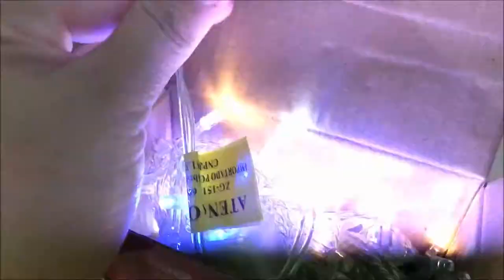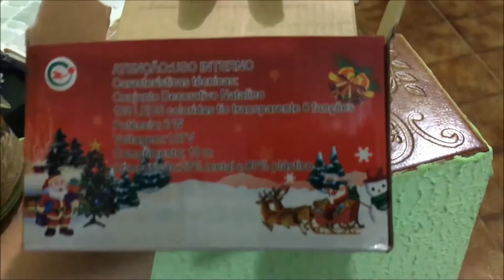MINHA PRIMEIRA ÁRVORE DE NATAL 😭🎅🏼🎄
OLÁ MEUS AMORES ESPERO QUE GOSTEM DO VÍDEO DEMOROU UM POUQUINHO SAIU ATRASADO MAIS TA VALENDO NÉ AINDA É NATAL RS, JÁ DEIXE SEU LIKE E SE INSCREVA NO CANAL QUEM AINDA NÃO FOR INSCRITO.. BJS AMORES ATÉ O PRÓXIMO VÍDEO